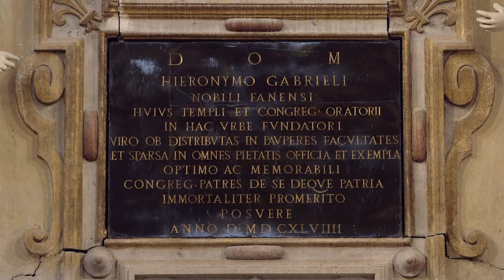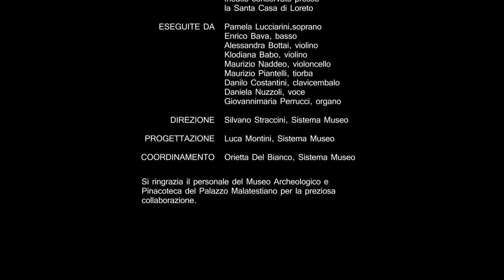Video Guida San Pietro in Valle (ITA)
Attraverso il video è possibile vedere l’originale collocazione delle opere pittoriche che ornavano l’altare maggiore e le sei cappelle laterali della chiesa. Gran parte di tali dipinti è ora esposta al Museo Archeologico e Pinacoteca del Palazzo Malatestiano.